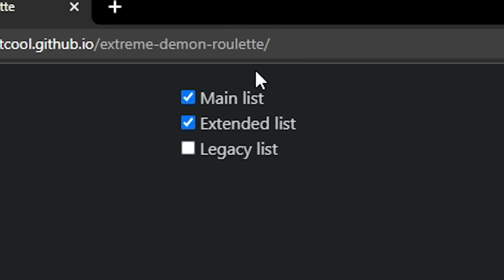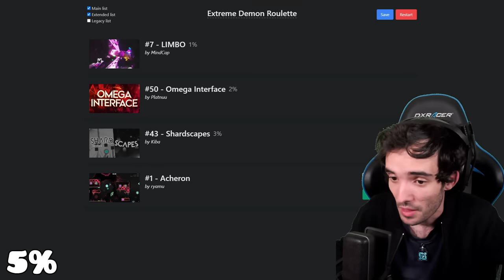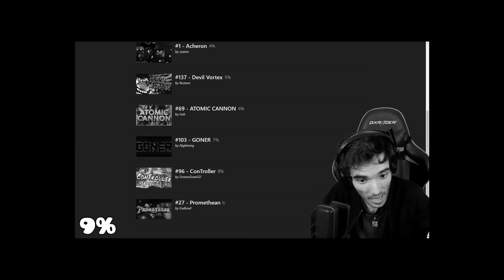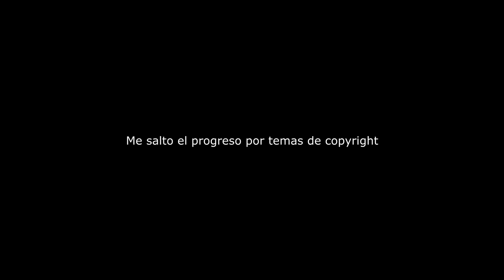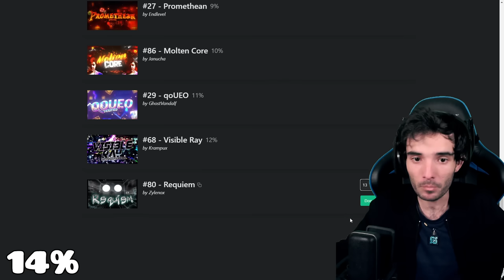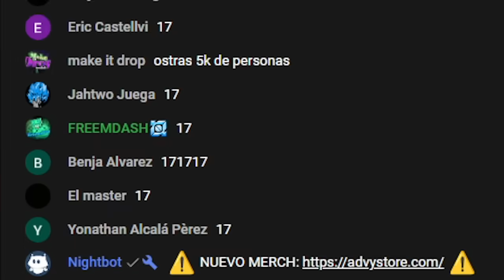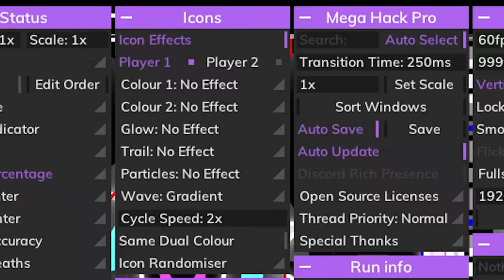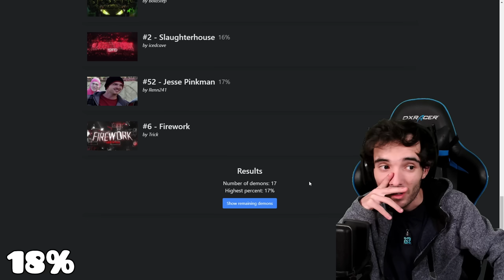SLAUGHTERHOUSE... PERO SIN MIRAR... – Extreme Demon Roulette 2023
Este es el Extreme Demon Roulette de este año, contando con niveles como Acheron, Slaughterhouse, Limbo, Firework...